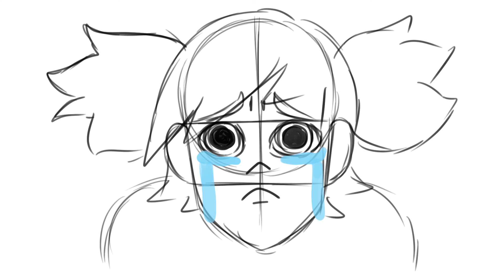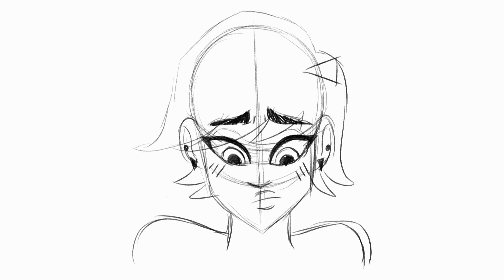Blair Animatic no sound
Animatic for my final film.